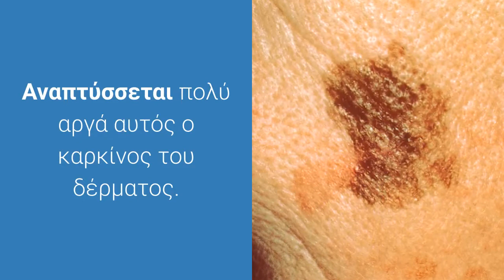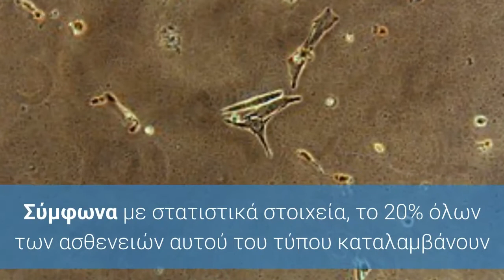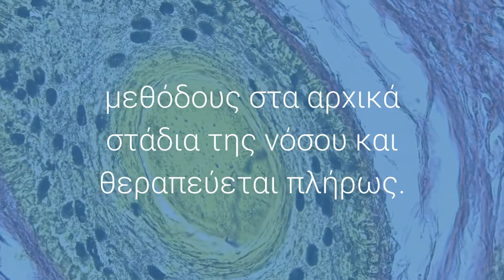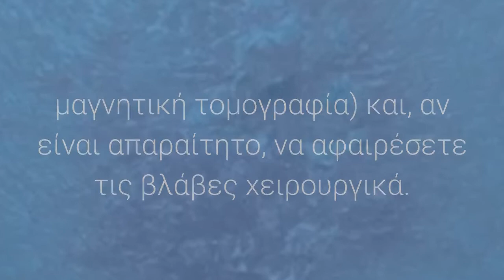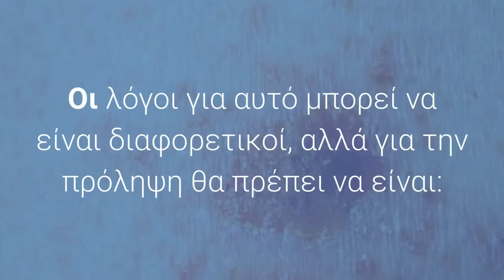Καρκίνος δέρματος. Τα συμπτώματα της αρχικής φάσης και των τύπων της νόσου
Σήμερα, πρόκειται να Καρκίνος δέρματος. Τα συμπτώματα της αρχικής φάσης και των τύπων της νόσου. Παρακολουθήστε για να μάθετε Καρκίνος δέρματος. Τα συμπτώματα της αρχικής φάσης και των τύπων της νόσου και θυμηθείτε να αφήσετε ένα παρόμοιο σε αυτό το βίντεο και να εγγραφείτε αν θέλετε να δείτε περισσότερα 'μπορεί πραγματικά να βοηθήσει όταν προσπαθείτε να αναπτύξετε ένα κανάλι YouTube